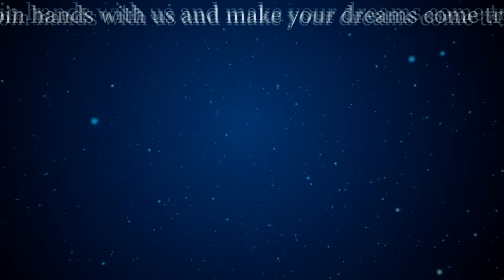මෙ දෙ කරල ලංකාවේ හිටියා නම් මිට වඩා තැනකට ගිහින්.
ලොකයේ අංක 1 ව්‍යාපාරයක් වන Care Home සංකල්පය ආරම්භ කිරිමට ඔබටත් දැන් අවස්ථාවක්.
 👉 ප්‍රාග් ධනය යොදවන්නේ කේසේද?
👉 අදායම වැඩිකර ගැනීම සඳහා පාරිභොගිකයින් සොයා ගන්නේ කේසේද?
👉 ලොකයේ පිලිගත් Care Home එකක් කර ගන්නේ කෙසේද?
👉 නව තාක්ෂණවේදීය දැනුම?
👉 මූලික ව්‍යාපරික දැනුම?
👉 විෂය සම්බන්ද සියළුම දැනුම සහ ප්‍රායෝගික පුහුණුව?

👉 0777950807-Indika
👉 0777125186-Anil